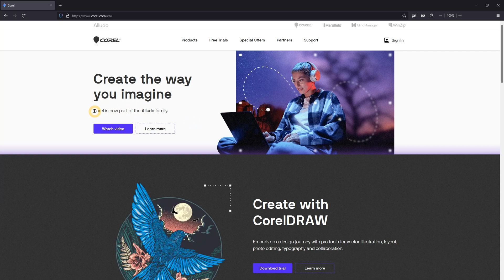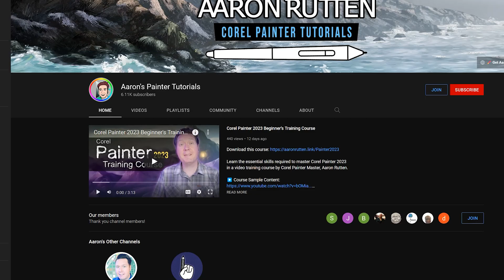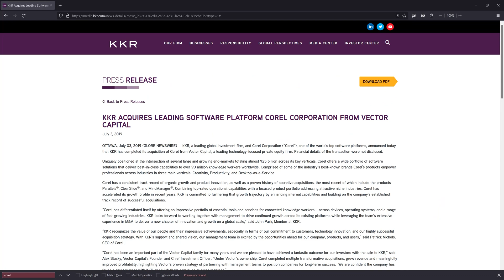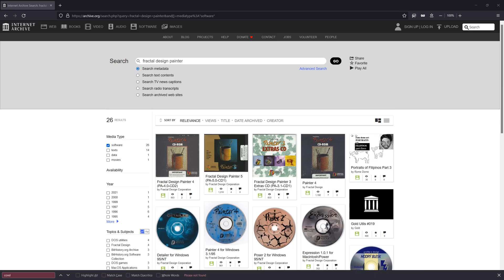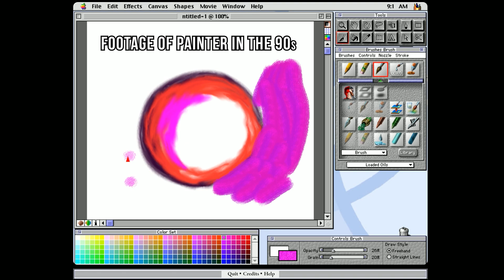Who Owns Corel Painter Now?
2024 UPDATE: I would recommend moving on to Rebelle Procreate or Krita (free), as I won't be creating any more content for Corel Painter from here forward.

I have a Rebelle course that makes it easy to transition from Painter

I also have custom brushes and other resources for Rebelle and Krita you can get by becoming a Member

00:00 - Intro
00:35 - Why The Name Change?
02:02 - Corporate Shakeup
02:44 - How Might This Affect Painter?
04:18 - Outro